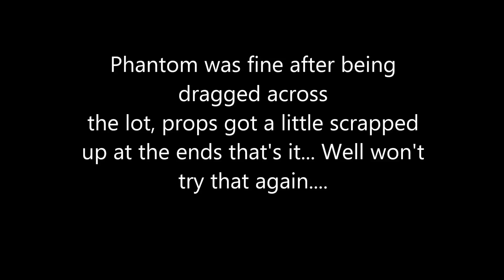Windy RC Drags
Since I brought the stuff why not try and fly in this wind...